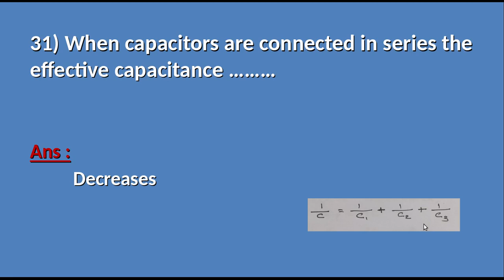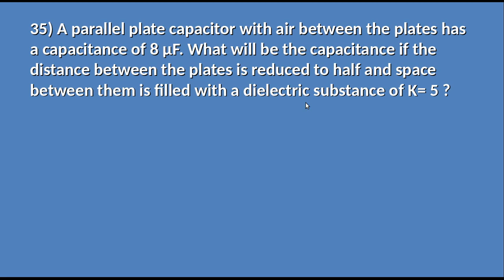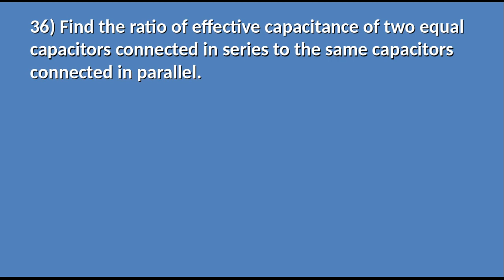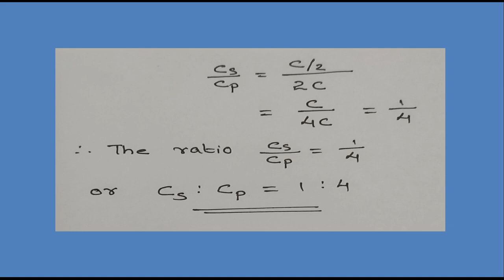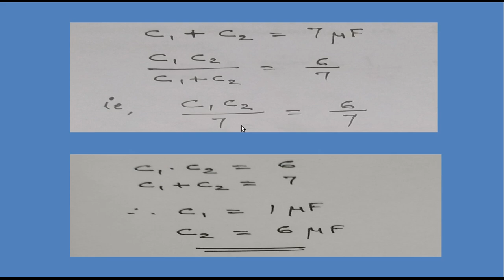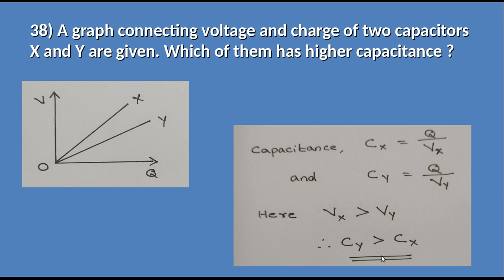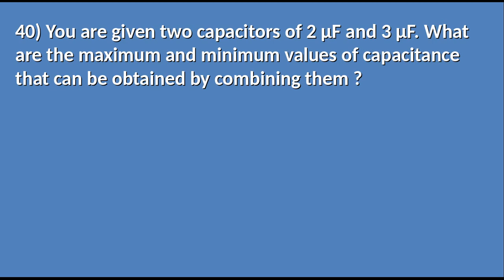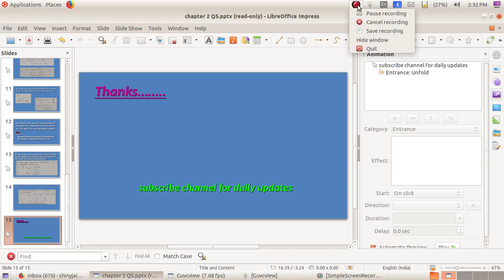CLASS 12 PHYSICS CHAPTER 2 IMPORTANT QUESTIONS AND ANSWERS IN MALAYALAM / +2 PHYSICS CHAPTER 2 NOTES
6 QUESTIONS 5 QUESTIONS 4 QUESTIONS 3 QUESTIONS 2 QUESTIONS 1 PART 1 PART 2 PART 3 PART 4 PART 5 PART 6 PART 7 PART 8 PART 9 PART 10